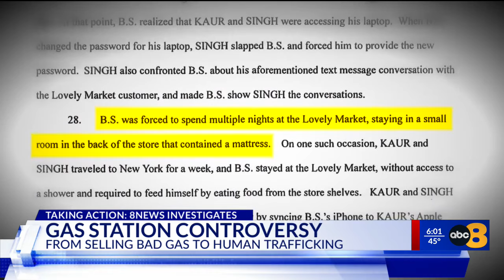Months after selling contaminated gas, Chesterfield gas station owners accused of abusing minor, for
Months after 8News reported on “The Lovely Market” gas station knowingly selling contaminated gas, the owners are under fire again, facing multiple charges, including committing forced labor.

Following a two-week jury trial, the owners, 30-year-old Harmanpreet Singh and 43-year-old Kulbir Kaurbeen, were convicted by a federal jury of conspiracy to commit forced labor, forced labor, harboring for financial gain, and document servitude.